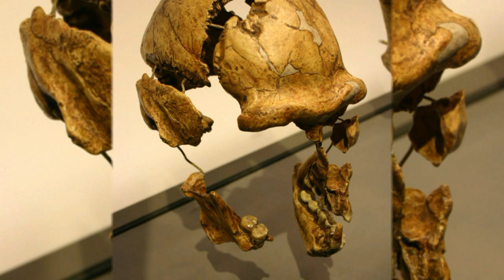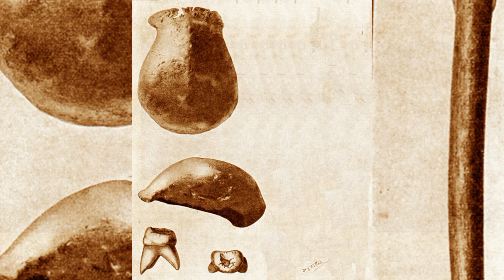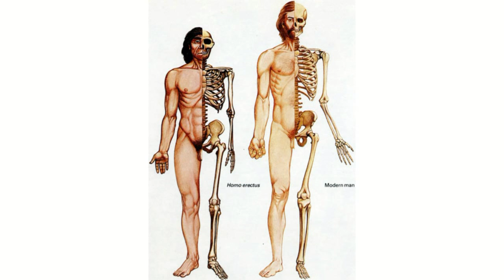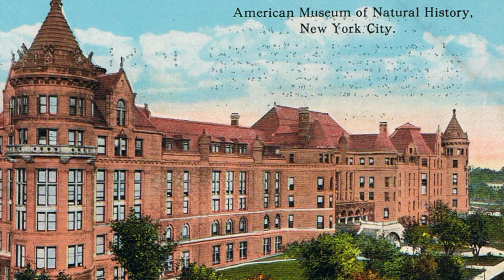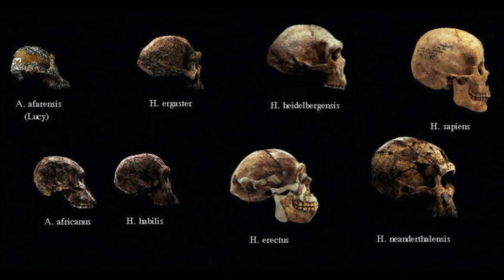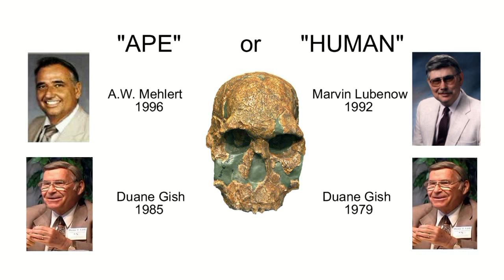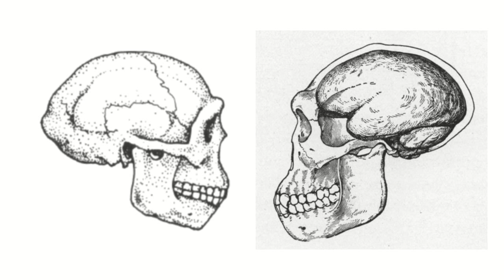How Creationism Taught Me Real Science 28 Java Man and Peking Man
Here we examine two commonly known evolutionist frauds that are still touted as human ancestors.